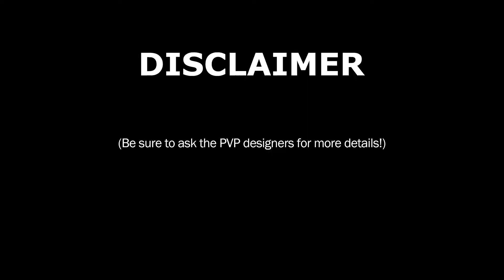WildStar DevSpeak Customization - EN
WildStar DevSpeak offers a look into customization. What customization? Pretty much all of it. Character building, stats, physical appearance, mounts, houses, fortresses... list goes on. Enjoy!